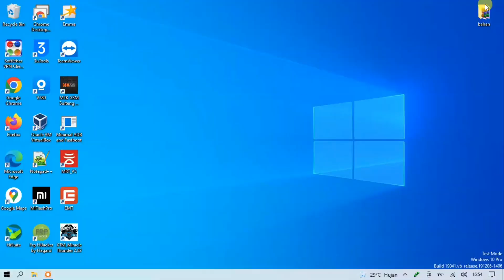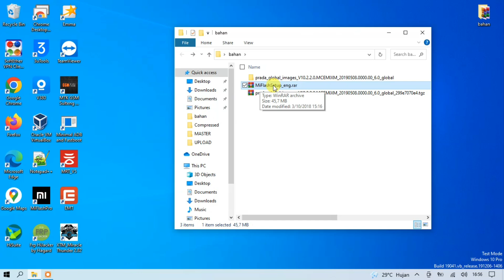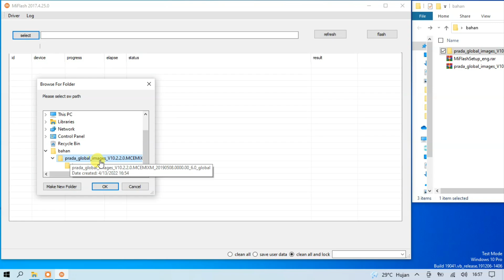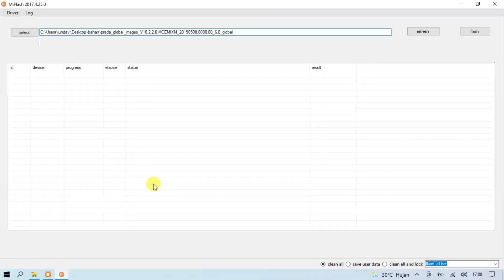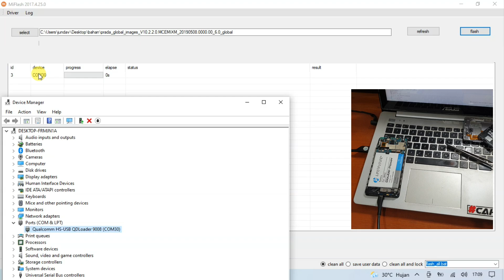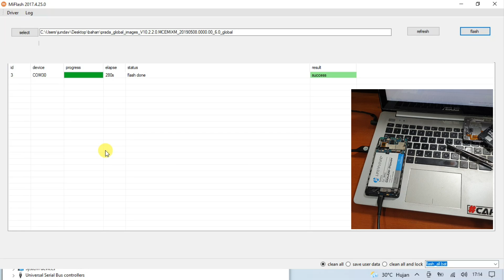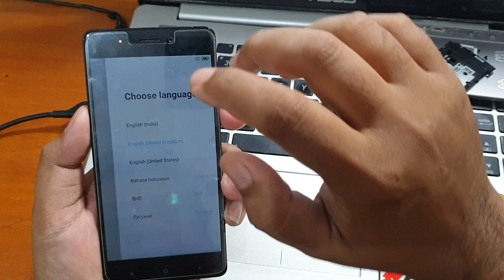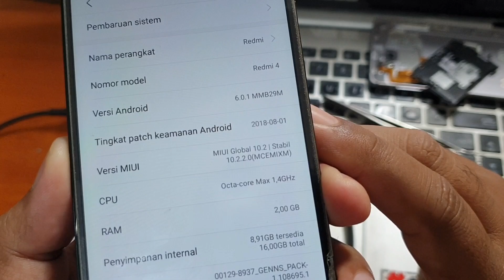Cara Flash Firmware Redmi 4 Prada bootloop via edl mode 9008 Tanpa UBL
Flash Firmware Redmi 4 Prada bootloop via edl mode 9008, tanpa perlu unlock bootloader menggunakan miflash tool 2017. Untuk file dan tool bisa diunduh pada tautan dibawah ini.